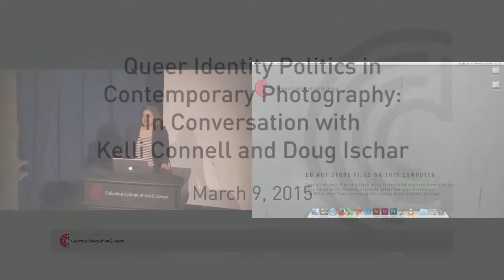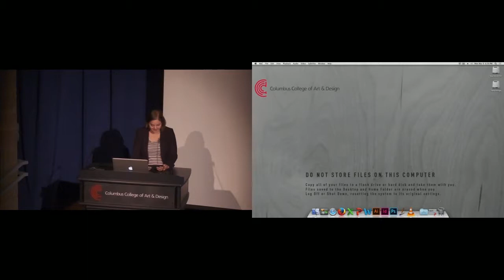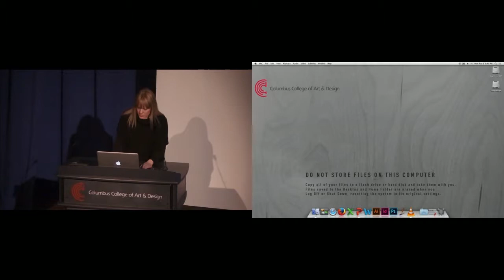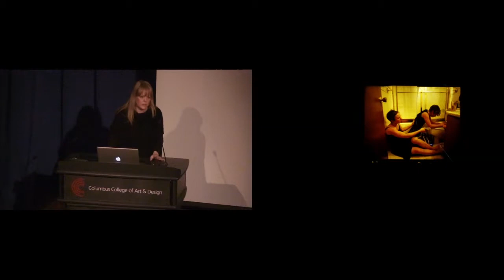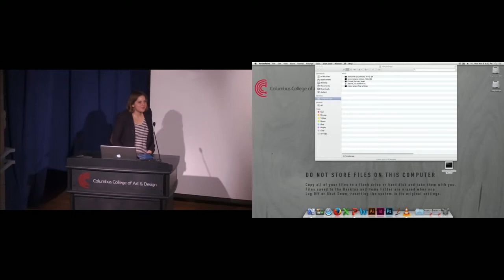Kelli Connell and Doug Ischar • March 9, 2015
Queer Identity Politics in Contemporary Photography: In Conversation with Kelli Connell and Doug Ischar. Recorded Monday, March 9, 2015.

Kelli Connell’s work has been widely received and included in numerous solo and group exhibitions. Her work is in the collections of The Metropolitan Museum of Art, Los Angeles County Museum of Art, Columbus Museum of Art, Museum of Fine Arts Houston, Museum of Contemporary Photography, Microsoft, Haggerty Museum of Art, Philadelphia Museum of Art and The Dallas Museum of Art. Connell’s first full length monograph entitled Kelli Connell: Double Life was released by DECODE Books in August, 2011. Other publications include MP3: Midwest Photographersʼ Publication Project (Aperture: New York and Museum of Contemporary Photography: Chicago, 2006), Vitamin Ph: New Perspectives in Photography (Phaidon Press: London, 2006), Photo Art: The New World of Photography (Aperture: New York, 2008), and Auto Focus: The Self-Portrait in Contemporary Photography (The Monacelli Press: New York, 2010). Her work has been showcased in Adbusters, American Photo Magazine, Art in America, ARTnews, Camerawork: A Journal of Photographic Arts, DIVA Magazine, EXIT Express, Foam Magazine, Gente di Fotografia, Girls Like Us, The New York Blade, and The New York Times. Connell’s work is represented by Catherine Edelman Gallery in Chicago and Paul Kopeikin Gallery in Los Angeles. Kelli Connell lives in Chicago and teaches photography at Columbia College Chicago.

Since the early 1990s, Doug Ischar’s work has focused on the potentials of video and sound in ever more distilled manifestations. Following large multi-media installations such as Orderly (1994) and Wake (1996), Ischar turned to more minimal arrangements. His 1997 work for InSite (San Diego/Tijuana) used a high school basketball court as local for a multimedia meditation of adolescent homosexual desire. His 2001 work ground uses 24 channels of sound to replicate the sound of a gallery floor being swept. His 2005 public installation, Water Music, explores the relationship between personal and artistic histories of the Pacific Rim cultures, in which Ischar lived as a child. Ischar has taught extensively in Scandinavia as a visiting professor (Göteborg, Malmö) and was a visiting artist at IASPIS (Stockholm) in spring 2001. He is an Associate Professor of Photography at the University of Illinois at Chicago.

This presentation was recorded immediately after a screening of three short films by Mr. Ischar.